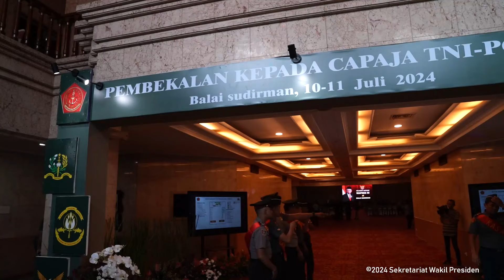Ceramah Pembekalan Wakil Presiden RI kepada Calon Perwira Remaja TNI dan POLRI Tahun 2024